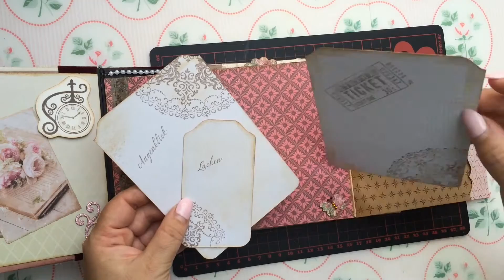DIY Minialbum "Weißt Du noch" 1 cm Bindung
So hier endlich das DiY, hat lange gedauert, aber ich habs geschaft.

Hier noch meine Favoriten die ich bei Amazon gekauft habe.
Doppelseitigesklebeband stark
Weißes Naßklebeband
Wink of stella Glitzerpinselstift